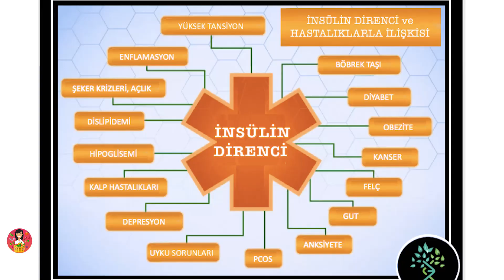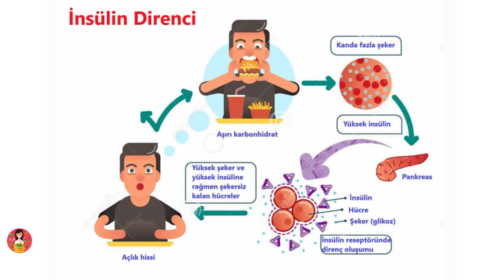İnsülin Direnci Nasıl Kırılır? 10 Basit Tedavi Yönetimi - Diyetisyen Ayşe Tuğba Şengel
Merhaba, bu hafta insulin direnci nedir, nasıl kırılır ve 10 basit insulin direnci tedavisi yönteminden bahsettim.
Video bölümleri (tıklayın, ilgili bölüme hemen ulaşın)
0:00 Giriş
0:22 İnsülin direnci nedir?
1:30 Kimlerde görülür?
1:50 İnsülin direnci nasıl ölçülür?
3:40 1. Tedavi yöntemi
4:09 2. Tedavi yöntemi
4:49 3. Tedavi yöntemi
5:20 4. Tedavi yöntemi
5:50 5. Tedavi yöntemi
6:01 6. Tedavi yöntemi
6:19 7. Tedavi yöntemi
6:40 8. Tedavi yöntemi
7:00 9. Tedavi yöntemi
7:18 10. Tedavi yöntemi

Umarım çok faydalı olur,
Sevgilerimle,

Diyetisyen Ayşe Tuğba Şengel